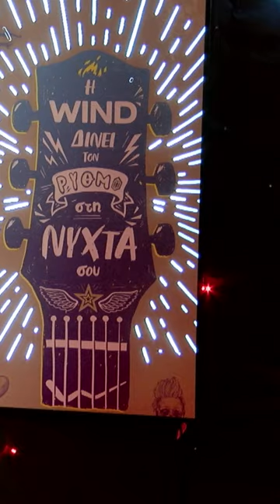Μέλισσες – Εγώ σ’ αγάπησα εδώ | ΝΥΧΤΑ ΣΤΟΝ ΡΥΘΜΟ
Μπες εδώ και απόλαυσε τους μεγαλύτερους Έλληνες καλλιτέχνες πρώτος!